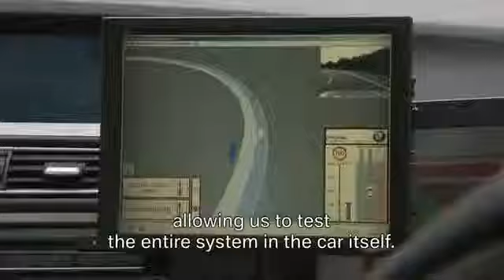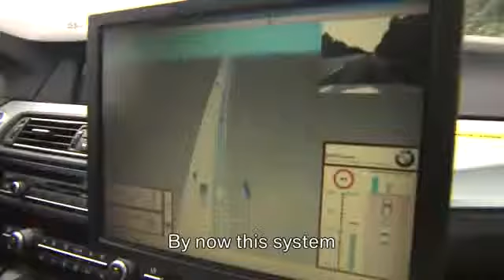Now You Can Eat & Tweet While You Drive: The Self Driving BMW Is Coming To A Highway Near You!